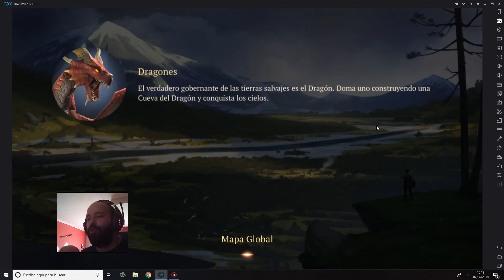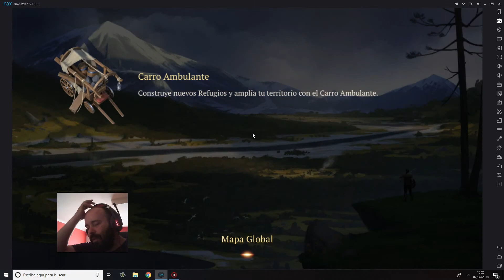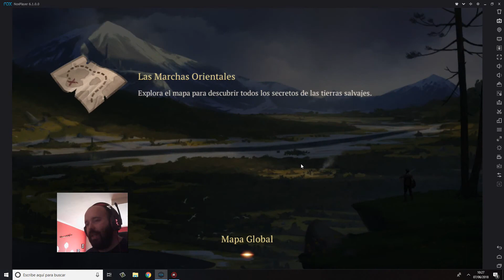Stormfall: Saga of Survival. Analizando contenido y explorando las catacumbas. En español.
Enlace del juego. Yo lo puse en nox tener abierto nox y se os descarga hay directamente :)

Mi Twitch.

También puedes apoyar al canal con g2a con el siguiente enlace.
Con esta pagina puedes obtener juegos mucho mejor de precio y aparte, ayudas al canal.

Tambien si quieres y puedes permitírtelo puedes ayudar al canal con donaciones para mejorar todo el contenido del cual.

También en privado en el siguiente enlace.

canal mi hija! :D

Un dedo arriba si te a gustado o uno abajo si es lo contrario. :P.
Comenta ya sea una critica, alguna sugerencia o comentar lo que os a parecido me ayuda mucho.
Leeré todos vuestros comentarios  un abrazo Chauu chauu!! :D

Mi canal discord.

Mi nombre steam: SepiGamer.

Mi Twitch.